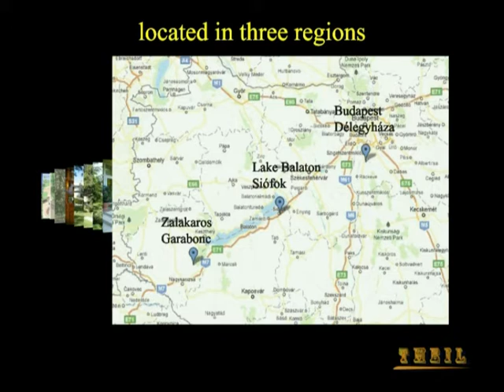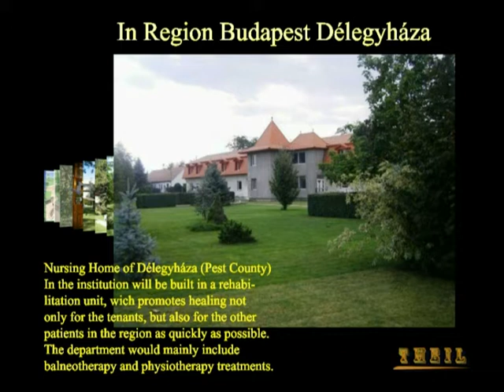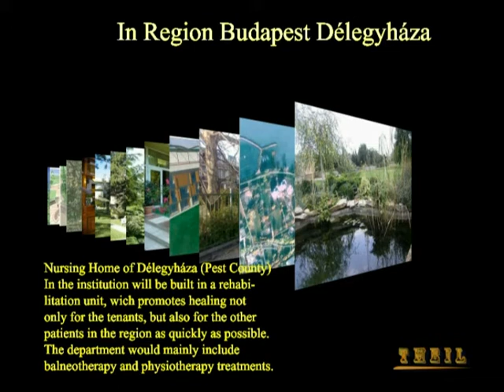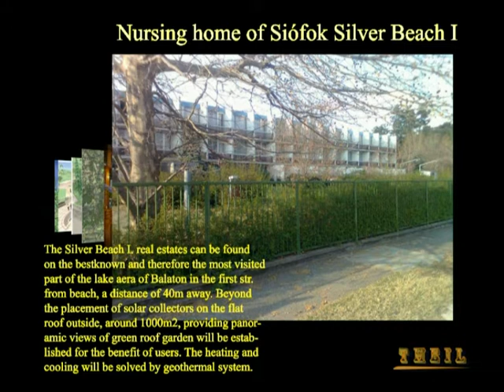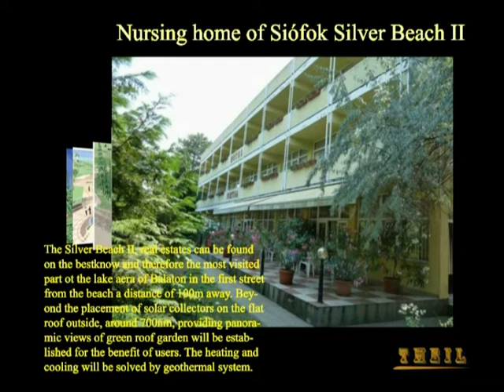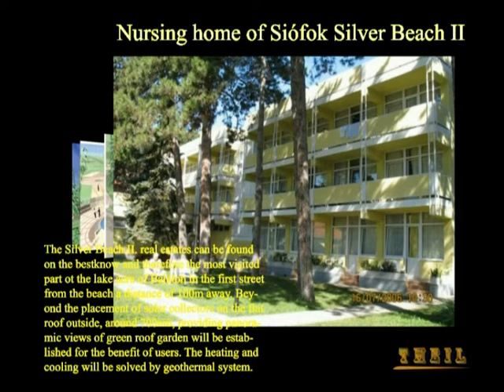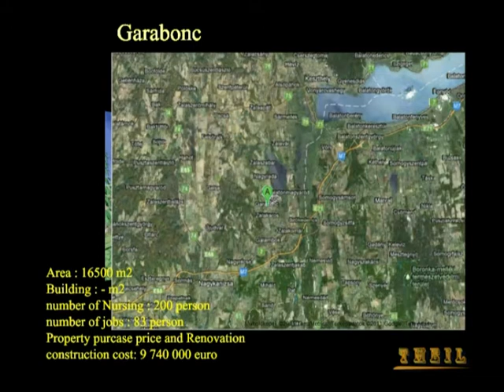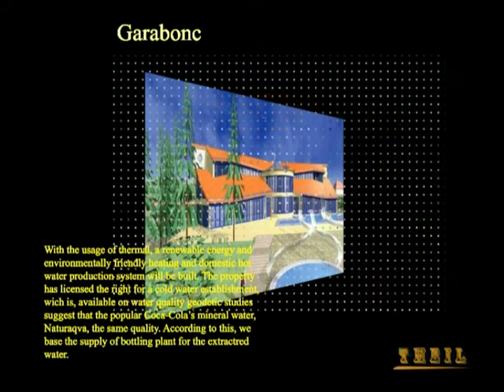Theil projekt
Theil bemutató video